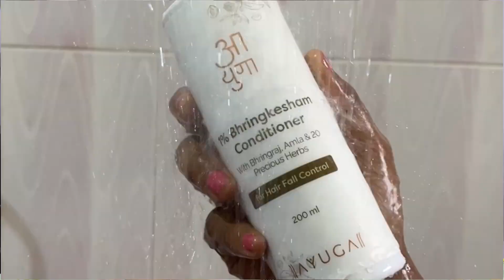Hair care routine to reduce hairfall || Oil , shampoo and conditioner with Natural ingredients #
Check Out This Bhringkesham Range by Ayuga here –

Luv❤
Monica :)